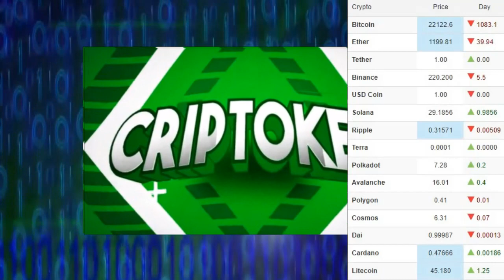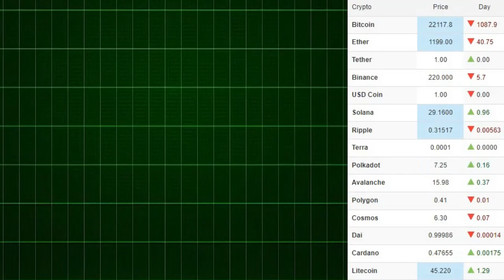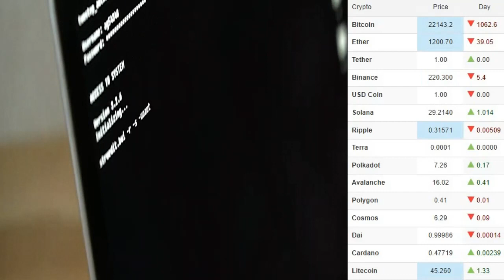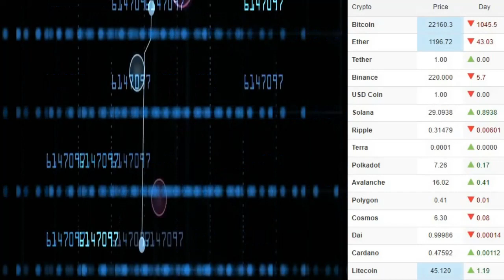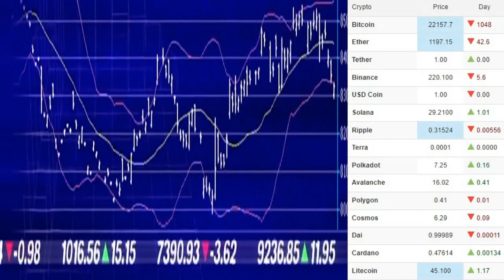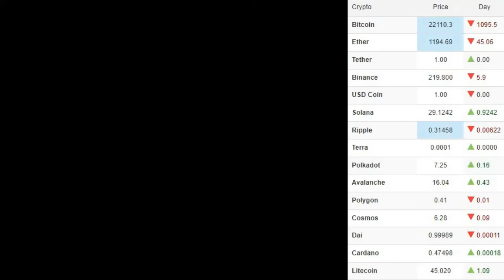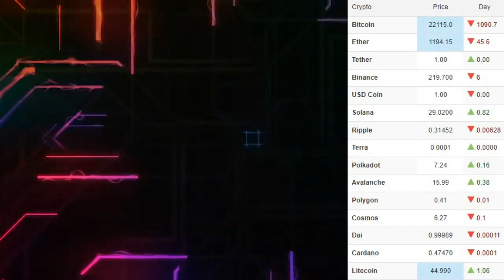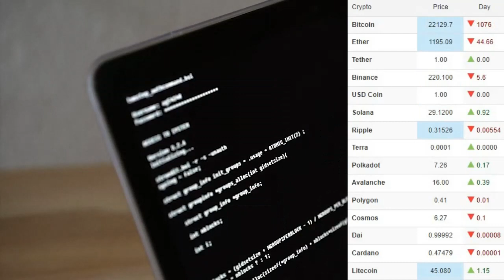Criptomonedas Hoy ESTO SERA CATASTRÓFICO 😭 Noticias | Cardano | Celsius| Shiba inu | BTC | ETH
Criptomonedas Hoy ESTO SERA CATASTRÓFICO😥Noticias | Cardano | Celsius | Shiba inu | BTC |
Bienvenido/a CRIPTOKER GRUPO LATINO FABRICA DE MILLONARIOS🔥🔥🔥SE PARTE DE NUESTRA COMUNIDAD✨

⚡️🎯TRADING SCALPING DE 0 A 100🎯⚡️
Lograras que el dinero trabaje para ti. saber cuándo es el momento oportuno para invertir.👇

⚡️🎯CRECE CON TU NEGOCIO ONLINE🎯⚡️
Automatización de marketing Haz que tu negocio crezca más rápido con el mínimo esfuerzo.👇

•══•THE ANIMAL FARM 🐷🦊🐛DRIP/BUSD 3.3% DIARIO•══•

❗️Este grupo es para responder dudas y aprender entre todos!

informes cripto noticias, actualizaciones, análisis y predicciones de precios de las criptomonedas. Cubrimos noticias para casi todas las cripto como Bitcoin, Dogecoin, Shiba Inu Coin, Ethereum, XRP, Cardano, Litcoin, Vechain, Chainlink. Asegúrate de formar parte de la Comunidad